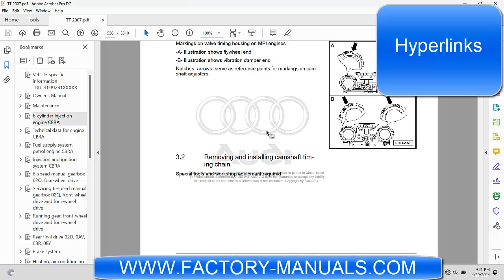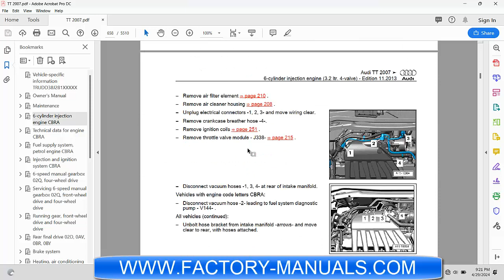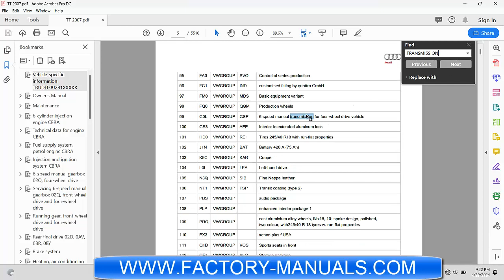2007 Audi TT OEM factory repair manual